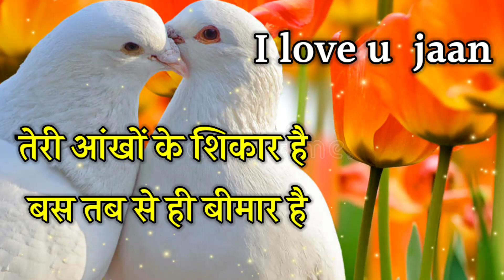यह दिल 🌹भी उसी पर मरता है जो हमारी|| love romantic shayari ||new best love shayari || status shayari